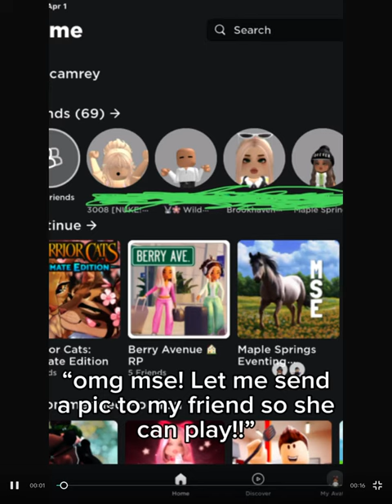😢 it’s getting real yall..